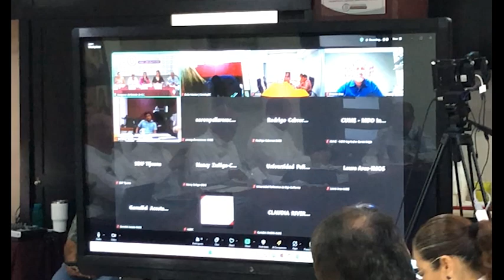DIEZ CUENTAS PÚBLICAS FUERÓN REVISADAS POR LA COMISIÓN DE FIASCALIZACIÓN Y GASTO PÚBLICO DE B.C.